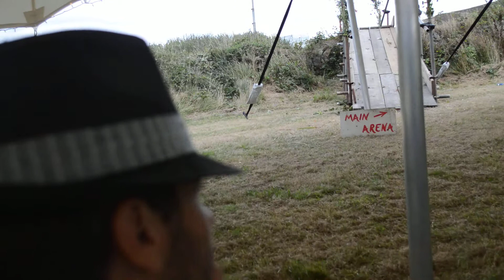Red Stranger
Original Track: Red Stranger performed at festival Exit Kernow - St Agnes, Cornwall